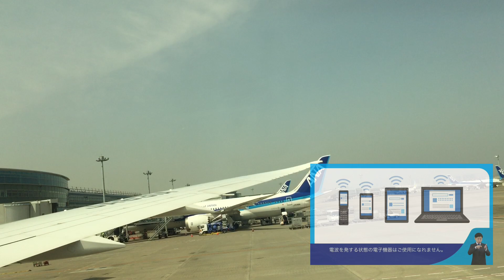ANAで行く東京・羽田空港から大阪・伊丹空港への旅！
動画をご覧いただきまして、ありがとうございます。

ANA機での東京・羽田から大阪・伊丹までの機内アナウンスをお送りします。

ちょっと長い動画ですが、ANA機に乗って東京から大阪に飛行機で向かっているように感じされるのではないでしょうか。

どうぞ動画をお楽しみください。

当チャンネルでの使用機材
【撮影機材】
DJI Pocket2 ：
iPhoneXs 512GB ：
【録音機材】
Digital Voice Recorder ：

当チャンネルは日本航空JALの飛行機に関するネタを中心に全日空ANAやその他航空会社、新幹線（電車）などの機内・車内の様子、アナウンスや旅行記、まれに管理者の好きな音楽ネタなどを動画にてお届けするチャンネルです。

【関連動画】
【ANAのCAお仕事密着】成田空港国際線の1日を大公開！CAが普段していることとは・・？

【高級ブランド】ブルガリホテル東京 1泊60万円の部屋に泊まってみた